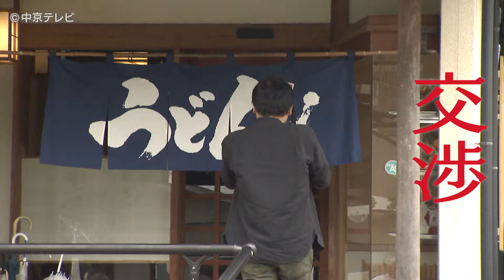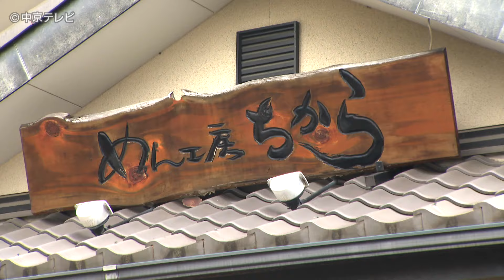【ちょっと寄り道】 街道で見つけたごちそうメシ 名古屋・鳴海宿周辺編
ドライブ好きのキャッチ！気象予報士・石橋さんが名古屋・鳴海宿周辺のウマい店を聞き込み！
地元の人だから知っている、本格＆お値打ちグルメ！
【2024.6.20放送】